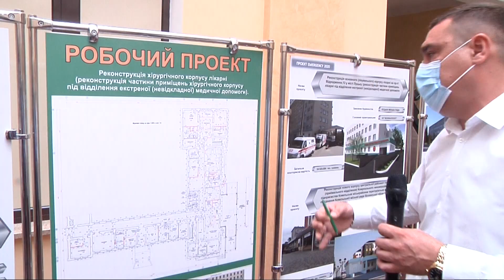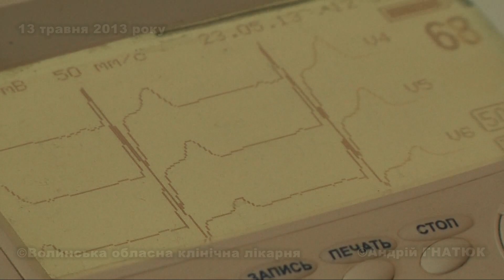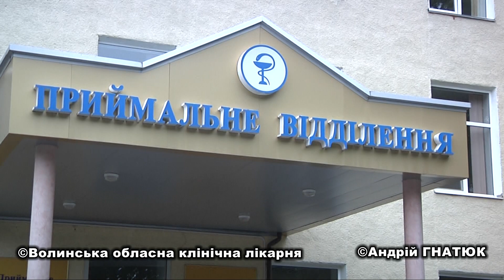Міністр розвитку громад та територій Олексій Чернишов оглянув Волинську обласну лікарню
Приймальне відділення як ургентне діагностичне, де обстеження пацієнтів проводитимуть за принципом єдиного вікна. Відкриття – середина жовтня. Це плани обласної адміністрації щодо всіх 7 опорних лікарень області. Із 22 мільйонів гривень, запланованих на реконструкцію приймального відділення у Волинській обласній лікарні міністр регіонального розвитку Олексій Чернишов пообіцяв щонайменше половину. Цю суму він озвучив на брифінгу, попередньо ознайомившись із потенціалом закладу й проєктом реконструкції самого відділення.